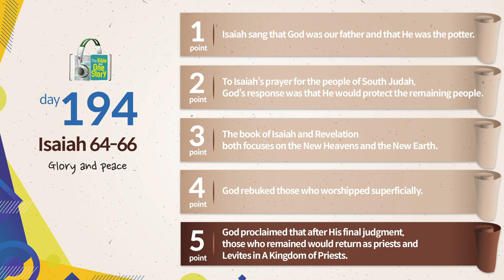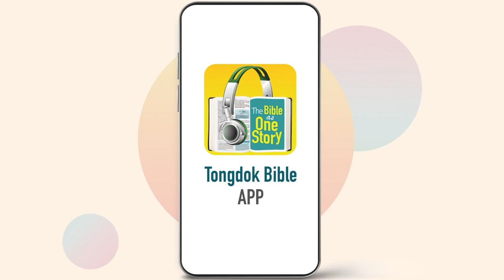Tongdok Bible | Day 194 | Isaiah 64-66 | Glory and peace | Dr.Byoungho Zoh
Glory and peace
God promised new heaven and new earth and the complete restoration and glory of Israel which would be realized after all sins had been forgiven.